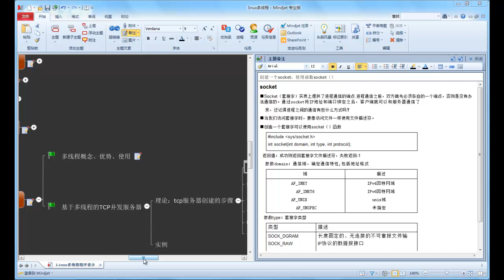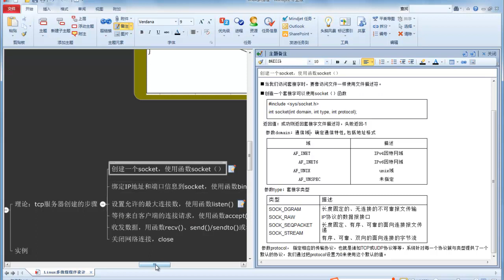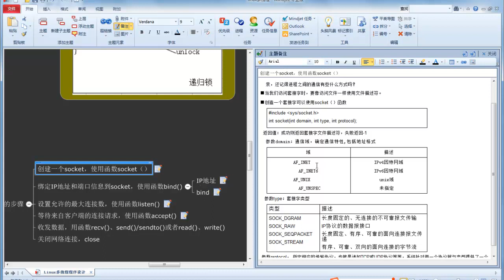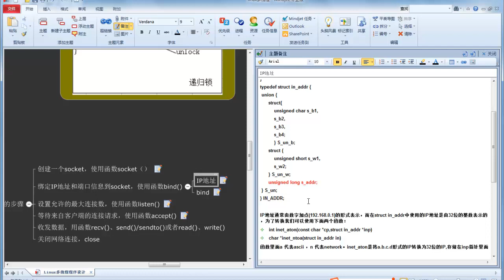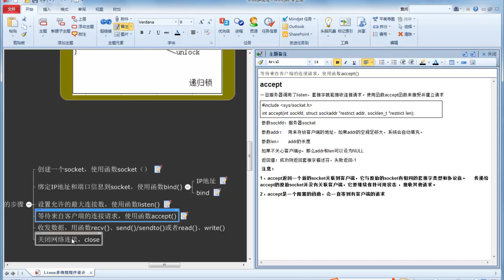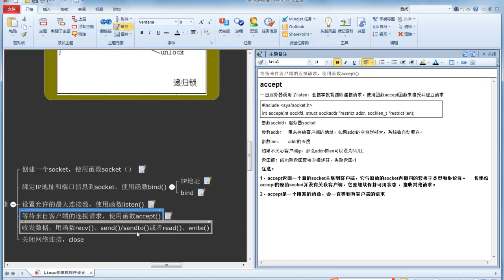Linux多线程编程26 tcp服务器的创建方法